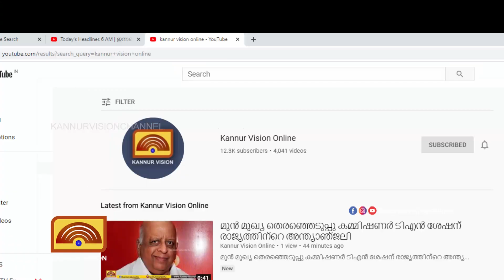കണ്ണൂർ നഗരത്തിലെ ഹോട്ടലുകളിൽ പരിശോധന കർശനമാക്കി ഭക്ഷ്യസുരക്ഷാവകുപ്പ്